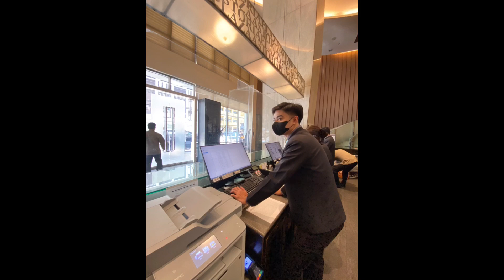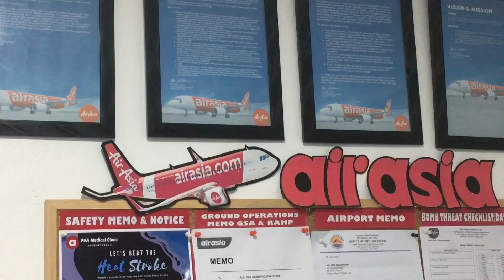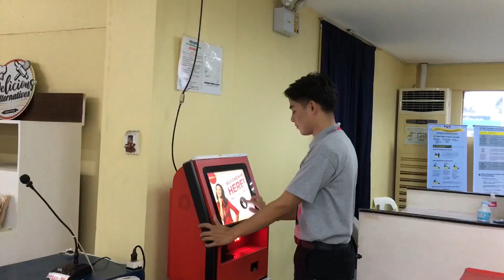OJT Video Narrative